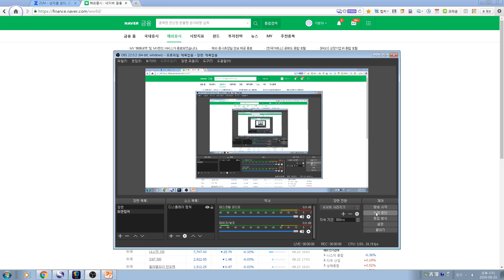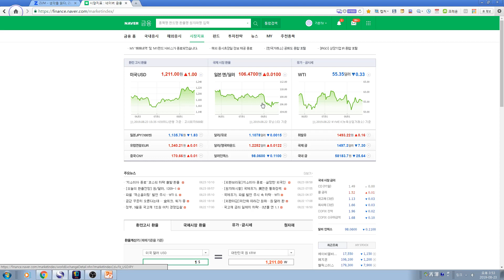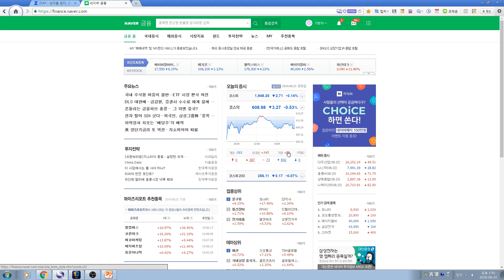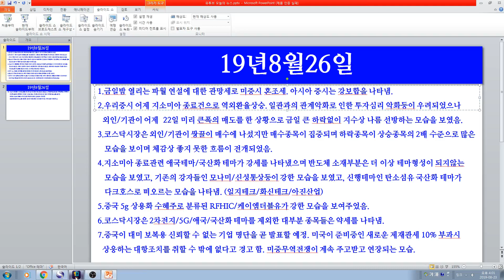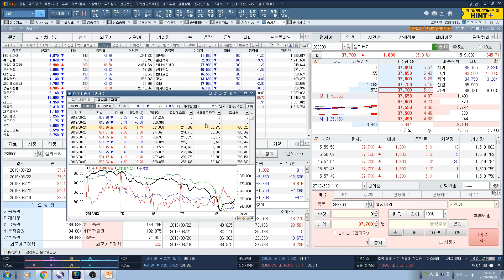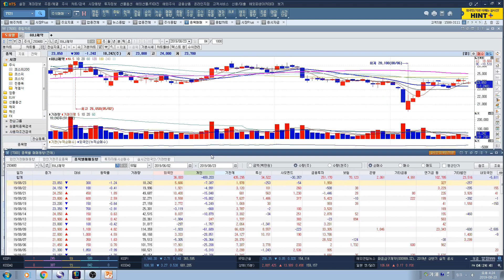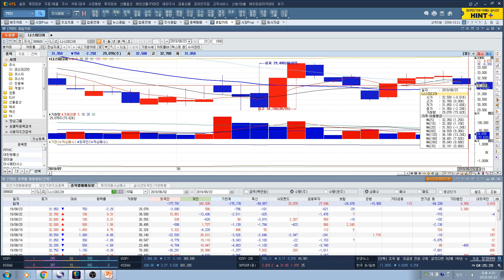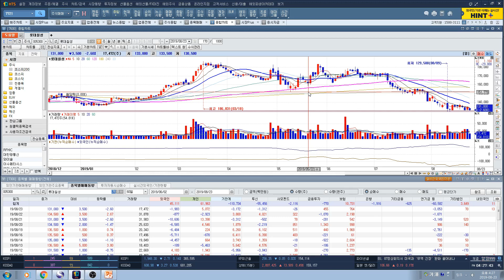[주식투자]8/26일 뉴스 및 매매전략(삼성전자/삼성전기/SK하이닉스/LG전자/셀트리온/헬스케어/신라젠/파미셀/에이비엘바이오/헬릭스미스/유한양행/하나제약/나스미디어/롯데칠성)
8/26일 뉴스 및 매매전략(삼성전자/삼성전기/SK하이닉스/LG전자/셀트리온/헬스케어/신라젠/파미셀/에이비엘바이오/헬릭스미스/유한양행/하나제약/나스미디어/롯데칠성)